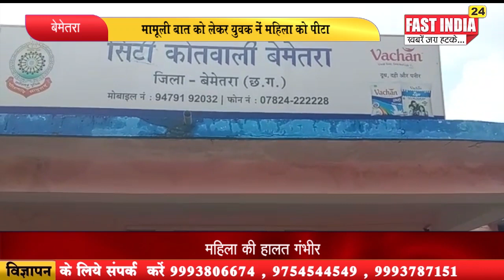मामूली बात को लेकर युवक नें महिला को पीटा